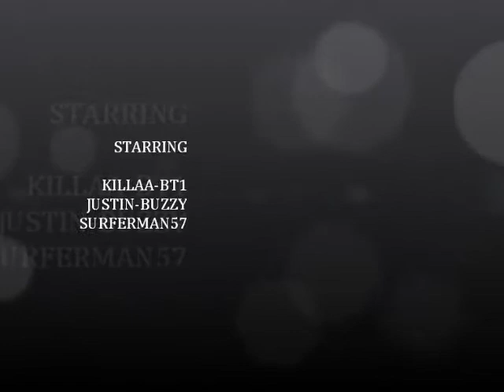TEARING UP CLAN MEMBERS! MATE VS MATE!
Got kicked from the party and rejoined but on the opposite team then started of pretty slow but ended up getting a pretty good game!